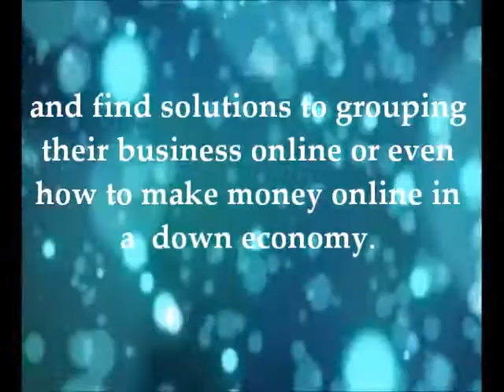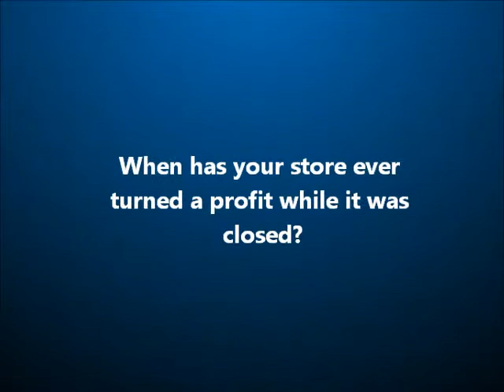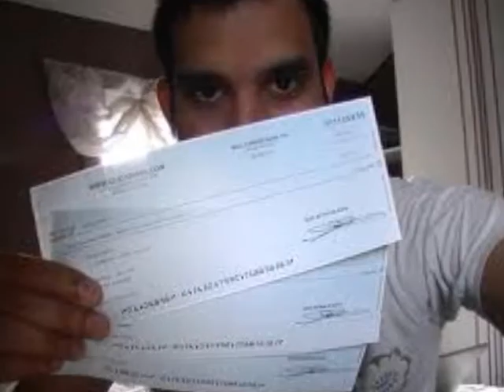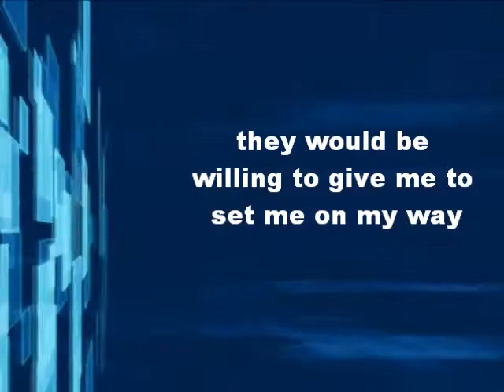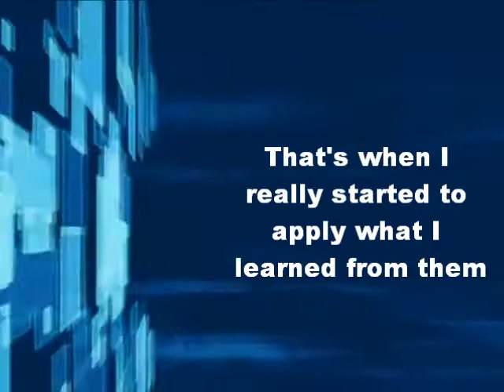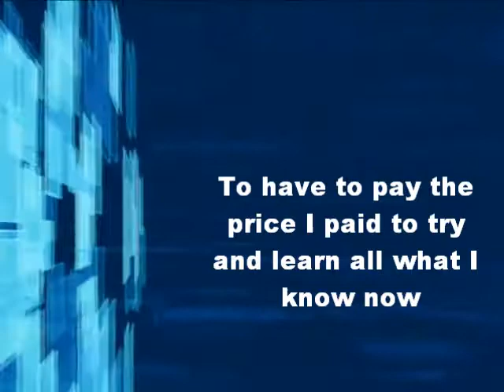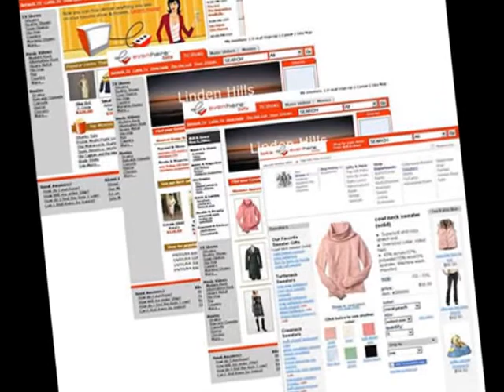CHERTIPS MARKETING WEB 20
CherTips Marketing Web 2.0 is the leading supplier of marketing technology solutions. Providing unforeseen and highly recommended marketing sources from some of the top marketing gurus online to date.